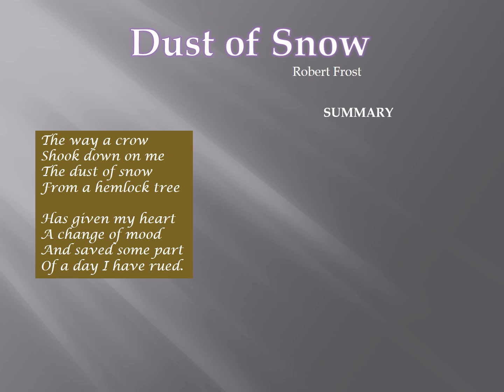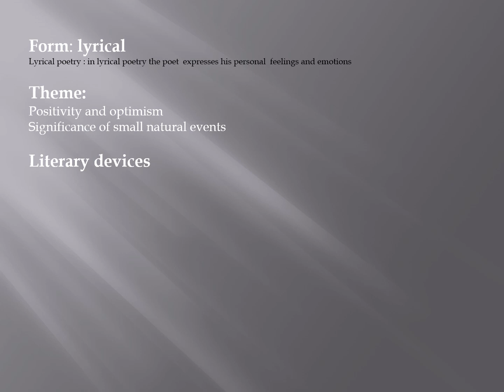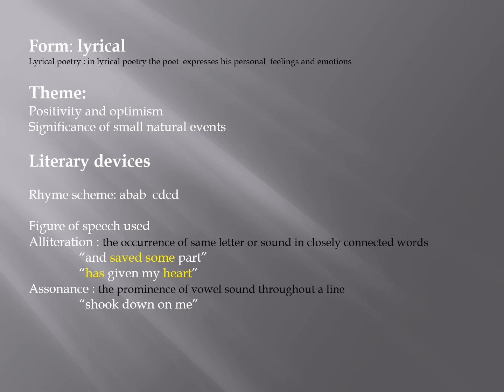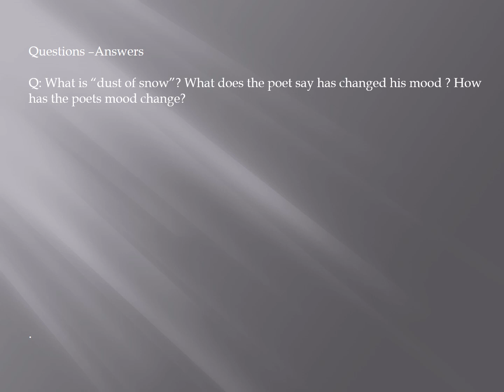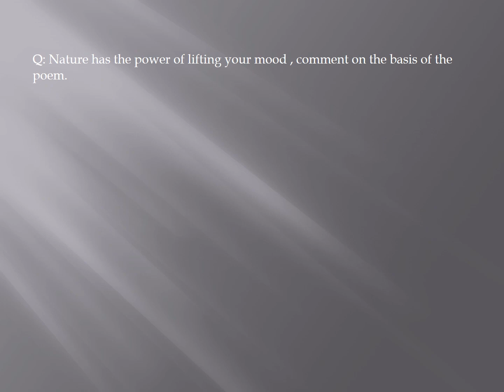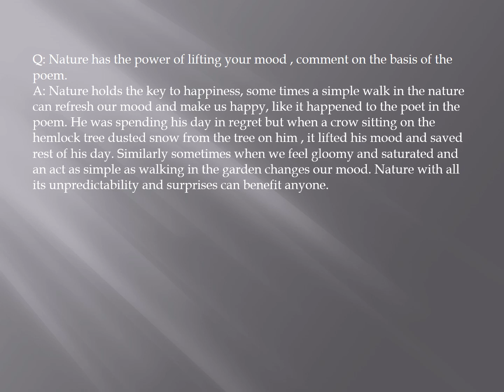Dust of Snow ,CBSE class 10 poem 1, Explanation, literary devices and question answers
Dust of Snow is a very simple and meaningful poetry by Robert Frost, it talks about positivity, optimism and healing power of nature. it is English CBSE poem for class 10.